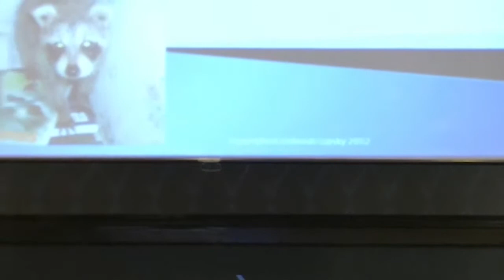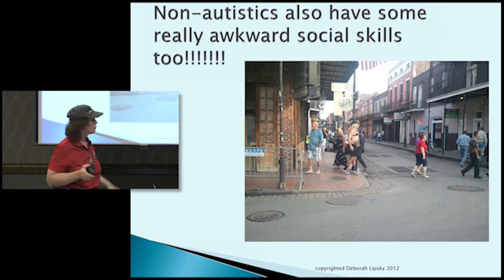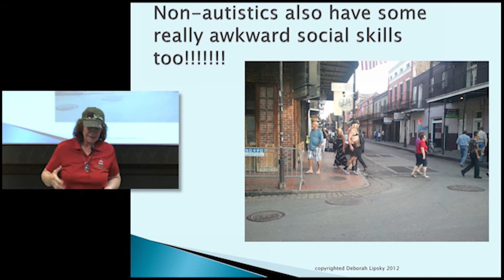How it feels to have autism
Get a glimpse into how it feels to have autism from international bestseller and speaker living with autism, Deborah Lipsky, M.Ed.

Grab a piece of paper and a pen, and gain perspective into your client with autism’s frustrations when faced with a typical mainstream classroom situation…